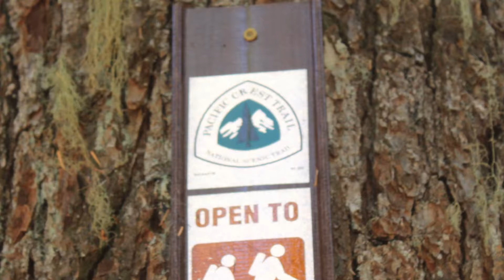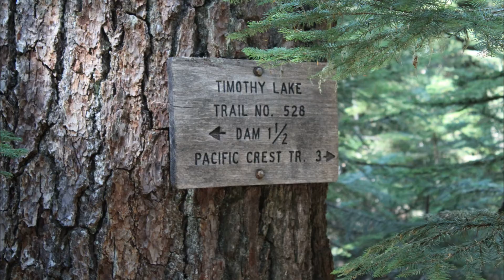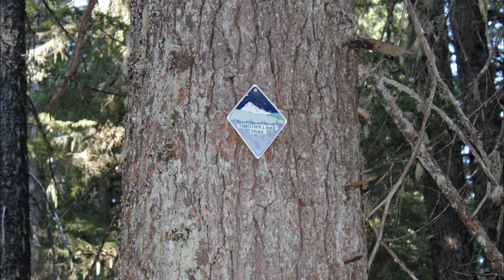Hannah and Scot hike on PCT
Hannah and Scot hike 5 miles on the PCT and then 11 miles around the lake back to camp.  On their anniversary?